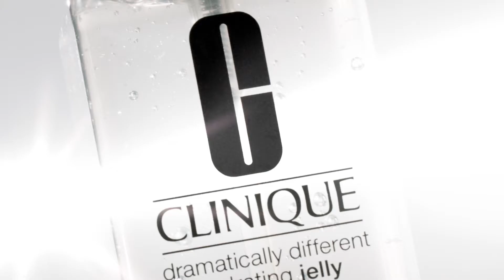Dramatically Different™ Hydrating Jelly Anti-Pollution